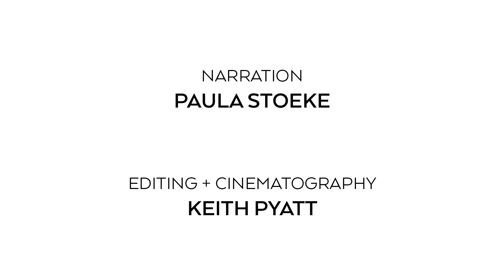Viral Art by Seward Johnson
Seward Johnson
Viral Art, 2019
cast bronze and aluminum with fabricated foam boat
96 in x 485 in x 380 in, 1/8